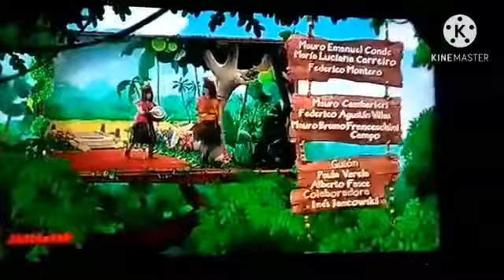Créditos Morko y Mali, A continuación Hi-5, + intro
Morko y Mali nunca se transmite en discovery kids porque es de Disney junior. Hi-5 sí se transmite en discovery kids.